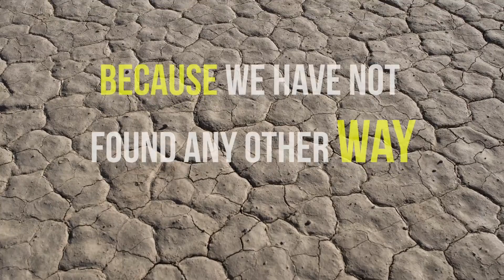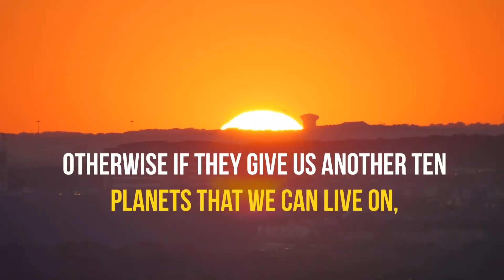Our Amazing Earth Sadhguru